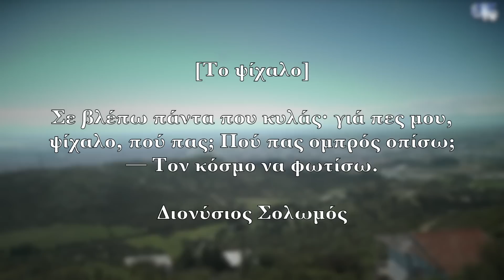ΑΥΤΗ ΤΗΝ ΠΑΡΑΣΚΕΥΗ ΣΤΙΣ 20:00 Η ΕΚΔΗΛΩΣΗ ΤΟΥ ΕΟΕ: Η ΣΚΕΨΗ ΜΑΣ ΓΙΑ ΤΟ ΕΠΟΜΕΝΟ ΒΗΜΑ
Σας προσκαλούμε αυτή την Παρασκευή 27 Ιουνίου στις 20.00 Ερμού 21 με Βενιζέλου γωνία, στις εγκαταστάσεις του ΙΕΚ ΔΕΛΤΑ -- ΘΕΣΣΑΛΟΝΙΚΗ, για την παρουσίαση των δραστηριοτήτων του ΕΟΕ για την επόμενη περίοδο 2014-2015, κλείνοντας παράλληλα τον κύκλο των μαθημάτων του Ανοιχτού Πανεπιστημίου "Δια Έρευνας Μάθηση" για φέτος. Στην παρουσίαση θα γίνει μια ανασκόπηση της χρονιάς που πέρασε και θα αναφερθούν οι ιδέες και τα σχέδιά μας για την επόμενη χρονιά, τα οποία θα συμπεριλαμβάνουν μεγαλύτερη συμμετοχή και από όλους εσάς. Σας ευχαριστούμε για την στήριξή σας. Σας περιμένουμε στην λιτή αυτή εκδήλωση, για να κάνουμε μαζί με εσάς περισσότερα και σημαντικότερα πράγματα στο μέλλον!